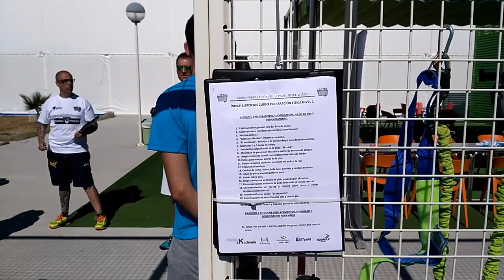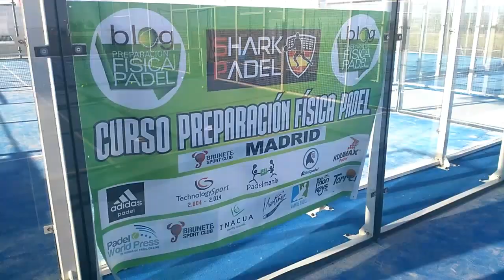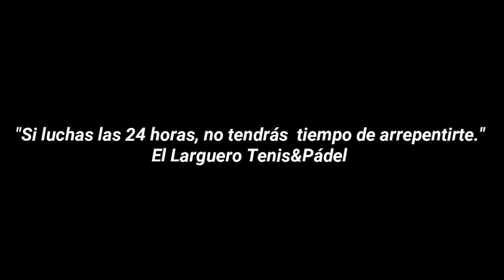Preparación Física Pádel, Brunete Sport Club, Madrid.